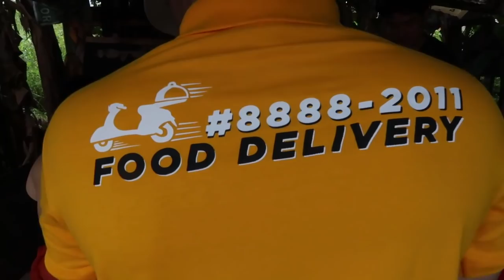Should We Keep This GOAT? | Vlog #667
If you’ve seen our latest parody, you probably know this goat! Should we keep him? What do you think? Watch the behind the scenes of our parody!